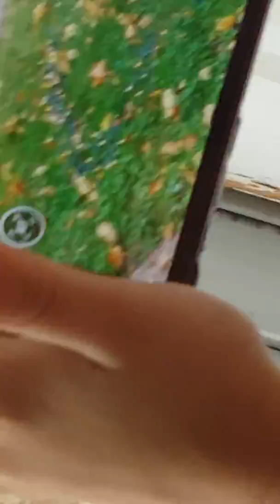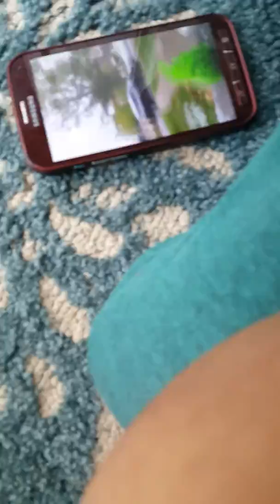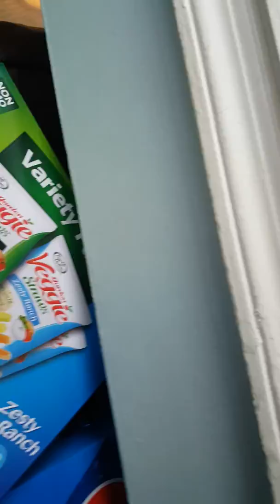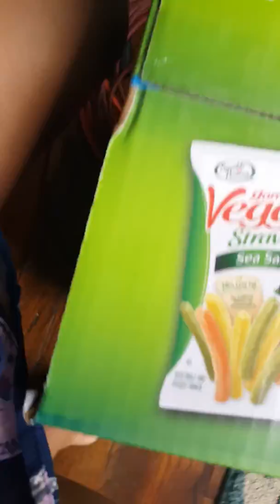November 5, 2017